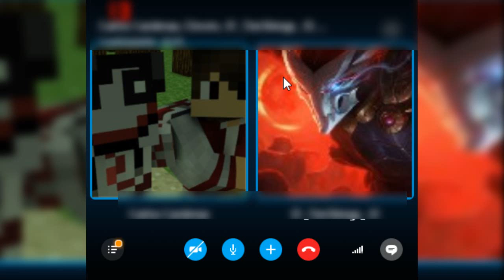Se Asusta CharderGames | BluperGames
¡ABRE LA DESCRIPCIÓN PARA INFORMACIÓN!

TODO DE HAY PARA ABAJO ES SU INFO POR SI QUIERES ALGO !

●▬▬▬▬▬▬▬▬▬▬▬▬ஜ۩۞۩ஜ▬▬▬▬▬▬▬▬▬▬▬▬●
► © CONTACTO ©
●▬▬▬▬▬▬▬▬▬▬▬▬ஜ۩۞۩ஜ▬▬▬▬▬▬▬▬▬▬▬▬●
► Servers:
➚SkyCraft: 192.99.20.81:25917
➚UnivercityCraft: play.univercitycraft.net
●▬▬▬▬▬▬▬▬▬▬▬▬ஜ۩۞۩ஜ▬▬▬▬▬▬▬▬▬▬▬▬●
►Preguntas Frecuentes:
●—► Que serie te gustan ?
 ➚Breaking Bad
 ➚TheWalkingDead
●—► Como te llamas ?
 ➚Angelo
●—► De donde eres ?
 ➚Ecuador
●▬▬▬▬▬▬▬▬▬▬▬▬ஜ۩۞۩ஜ▬▬▬▬▬▬▬▬▬▬▬▬●
Cѳɱɛɳtɑʀ y ɗɑʀ ʆikɛ ɛร ɑgʀɑɗɛcɛя

Lα cσpiα dε εstε vidεσ,
sεяα dεnunciαdα.